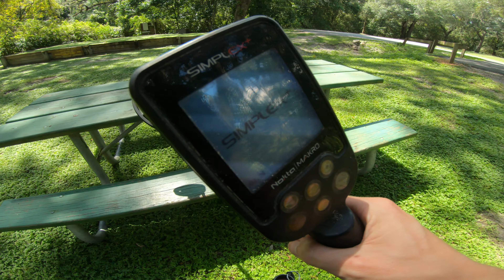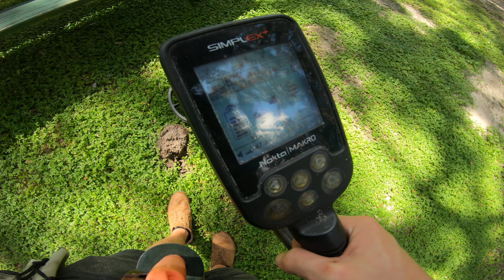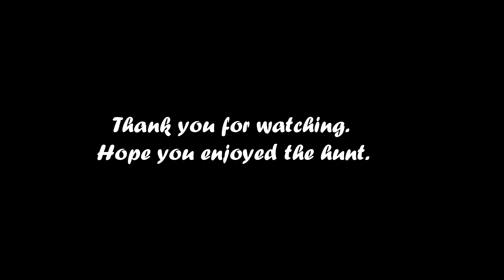Metal Detecting! | A Stranger Approached Me Right as I Found THIS....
TODAY! Should Metal Detecting be allowed in ALL PARKS? A lot of people have been telling me treasure hunting isn't allowed in parks near them.. why? More SIMPLEX metal detector action for you guys... Treasure hunting is more than just the finds.. it's the adventure! Hope you enjoy the hunt.